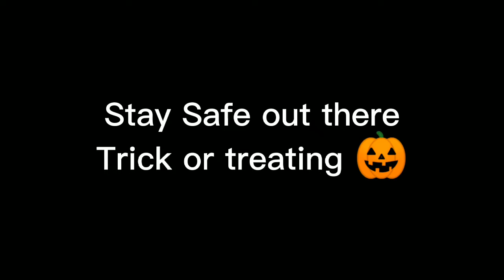HAPPY HALLOWEEN 🎃 from oy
Yet again another Halloween enjoy it make sure theres no saw blade in your candy 👀
lmao